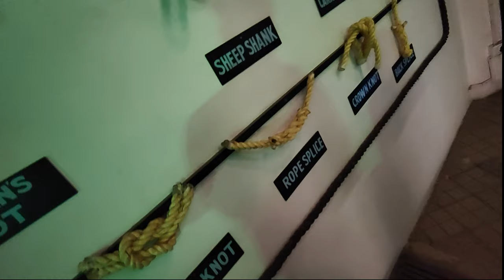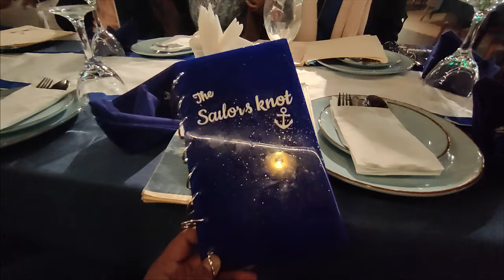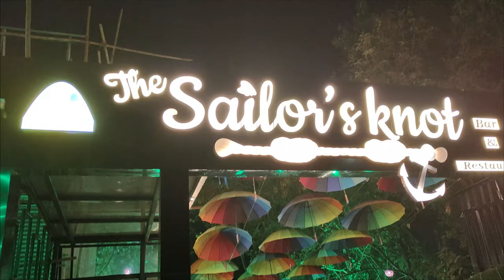Sailor's Knot Resturant mai hmne dekha table mai BOAT